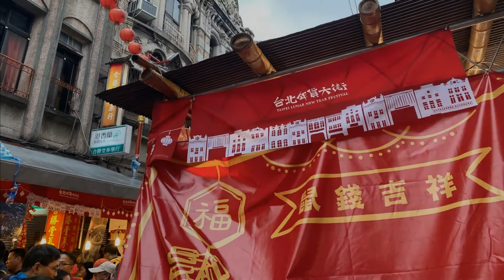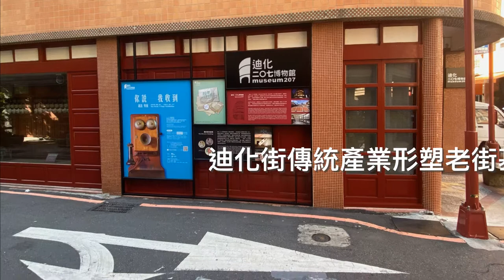想進駐大稻埕？先聽地主怎麼說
大稻埕歷史街區充滿了新舊融合的味道，也成為吸引國內外觀光客的重要景點。隨著越來越多咖啡店、個性商店進駐大稻埕，對資產活化有興趣的朋友躍躍欲試。但長期生活在這裡的迪化街傳統蔘藥行地主怎麼看呢？想進駐大稻埕發展風格地產，有什麼永續經營的方法呢？